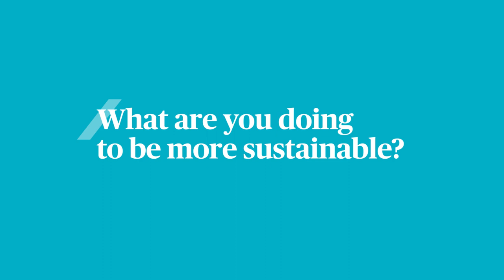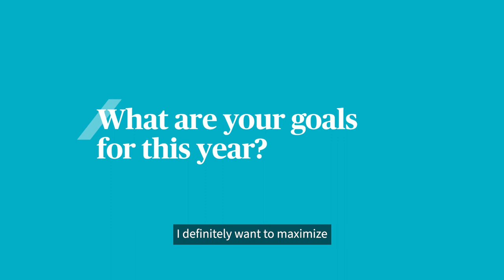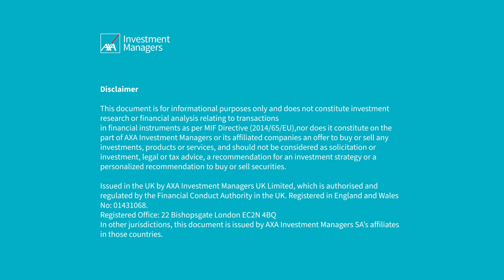Meet Sophie, AXA IM's Media Relations Intern.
We'll follow up with our interns in a year's time to check on their progress !
Meet Sophie, Media Relations Intern.